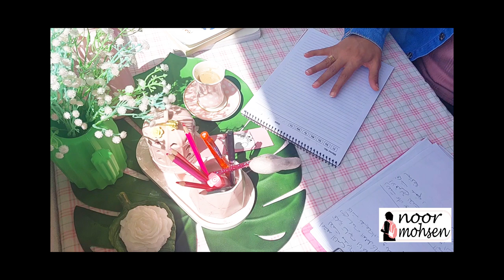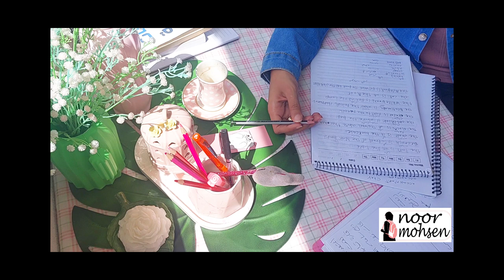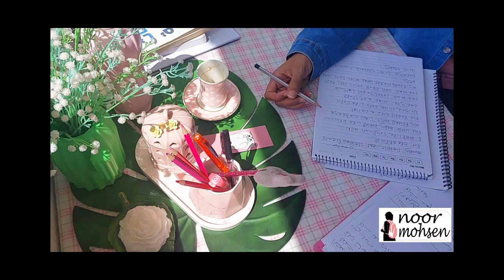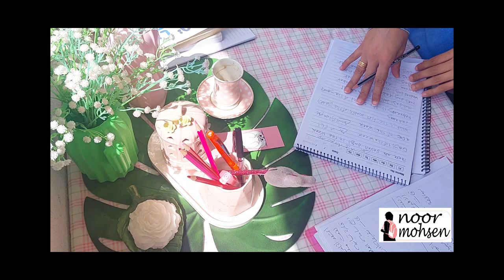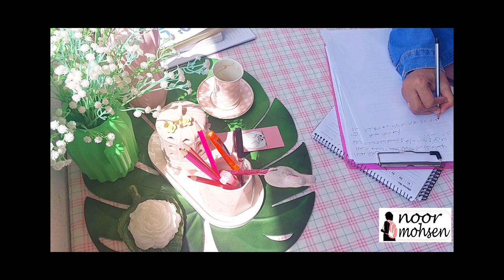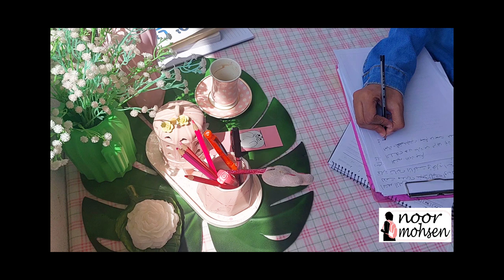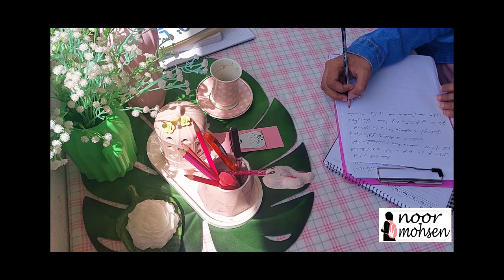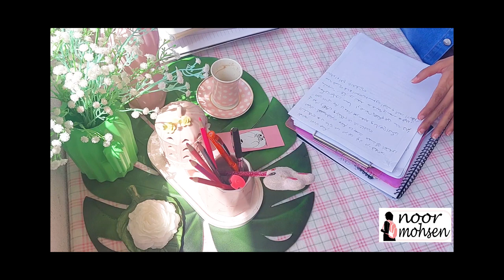كتاب_مسموع كتاب صباح استثنائي كل يوم | للكاتب ديمون زهاربادس (الجزء الثالث)😍اقرألى_كتاباً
كتاب مسموع

كتاب مسموع mp3
كتاب مسموع ال روتشيلد
كتاب مسموع السر الأكبر ديفيد آيك 7
كتاب مسموع صوتي لمحي الدين ابن عربي
كتب مسموعة
كتب مسموعة مجانية
كتاب الأغاني للأصفهاني مسموع
الحشاشون كتاب مسموع
كتاب البداية والنهاية مسموع
كتاب الرحيق المختوم مسموع
كتاب كيف تجذب النساء ابراهيم ناجي مسموع
كتاب قوة العادات مسموع